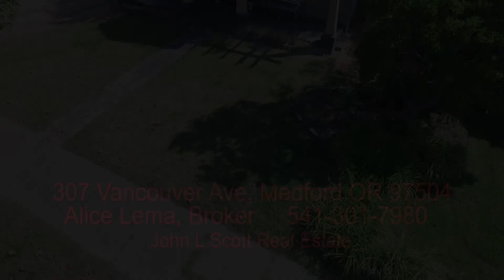307 Vancouver Ave, Medford OR, 97504-Alice Lema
Real estate video of 307 Vancouver Ave, Medford OR, 97504 for Alice Lema, Broker.